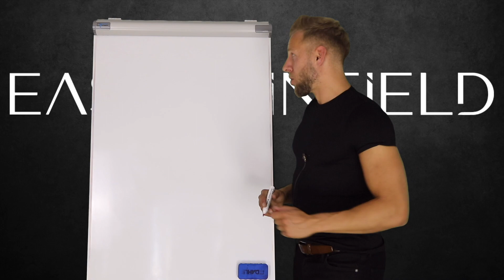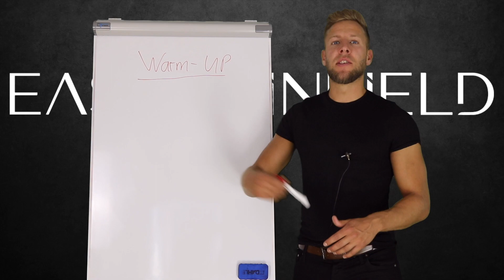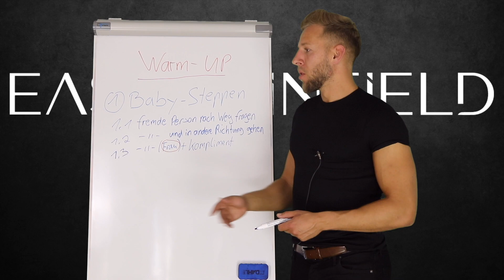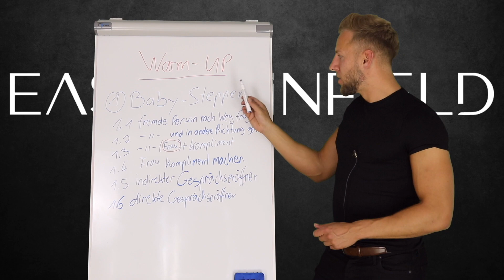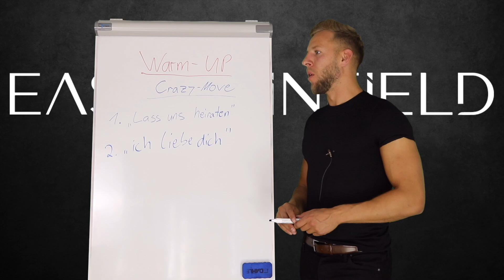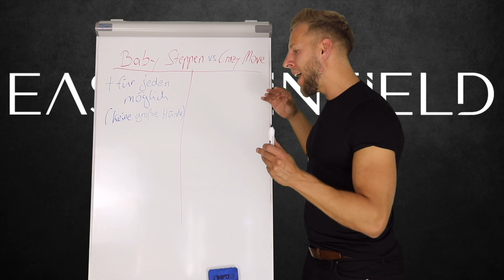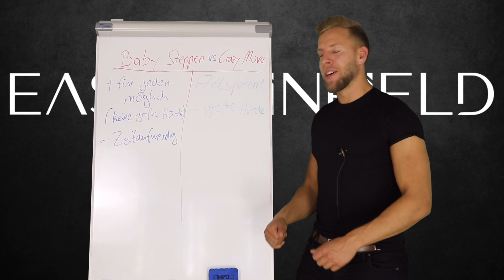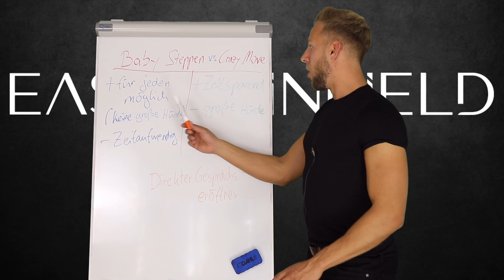Ansprechangst überwinden und Momentum erschaffen - Das richtige Warm-Up - Easy Infield Flirt Tipp